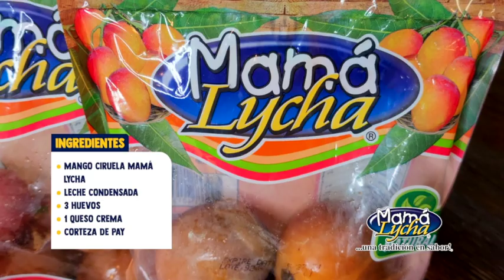Pay de mango 🥭con solo 5 ingredientes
El pay (como lo llaman en México) o Pie de Mango, es una preparación ideal para darle un toque dulce a tu día y es muy fácil de hacer. Solo asegúrate de mezclar bien todos los ingredientes y precalentar el horno para que te quede en la consistencia perfecta.

Mango Ciruela Mamá Lycha
1 lata de leche condensada
3 huevos
1 queso crema
Corteza de pay

The pie (as they call it in Mexico) or pie de mango, is an ideal preparation to give a sweet touch to your day and it is very easy to make. Just be sure to mix all the ingredients well and preheat the oven to get the perfect consistency.

Mango Plum Mama Lycha
1 can of condensed milk
3 Eggs
1 cream cheese
Pie Crust

¡Síguenos!

MamáLycha Distribuidora de alimentos Latinos en Estados Unidos.
MamaLycha Latin American food distributor in the United States.